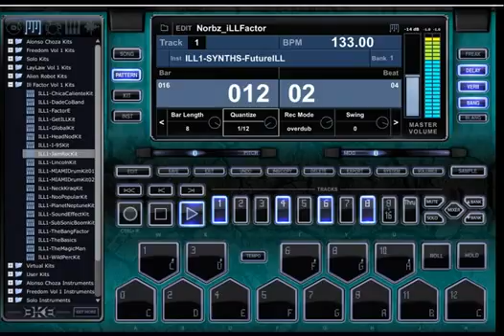Best Beats Maker Software | How To Make Your Own Music Beats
Best Beats Maker Software | How To Make Your Own Music Beats "The sounds that are in this thing are amazing.